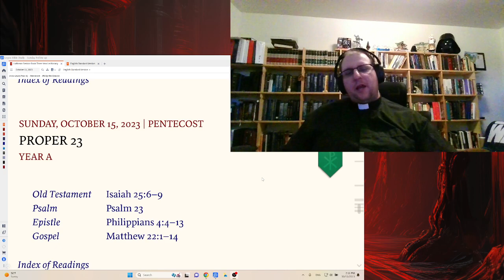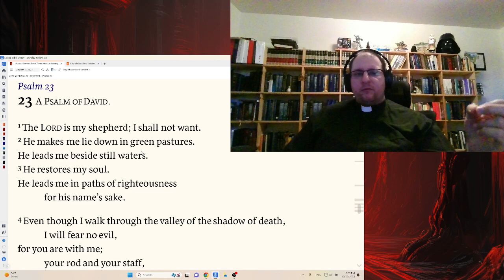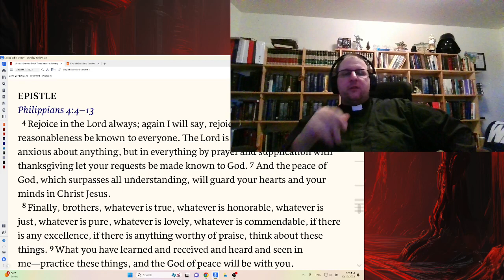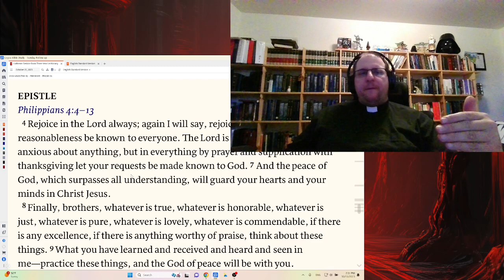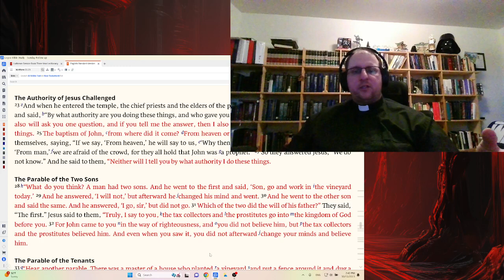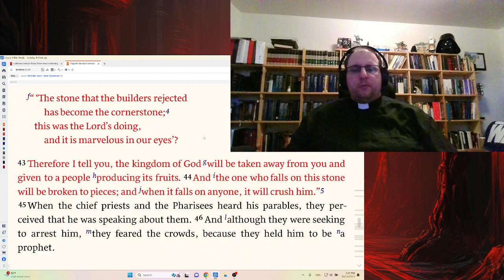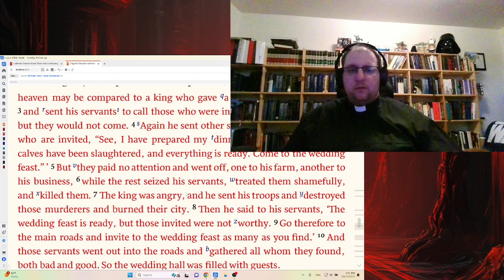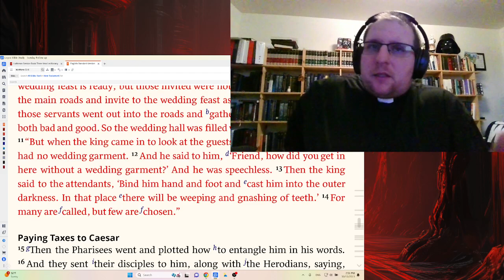Sunday Follow Up Twentieth Sunday after Pentecost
Sunday October 15th texts from Isaiah 25; Psalm 23; Philippians 4; And long discussion on Matthew 22 and the last parables of Jesus before his crucifixion.